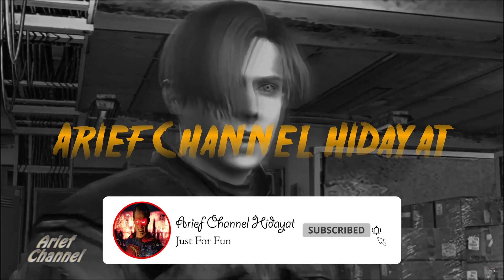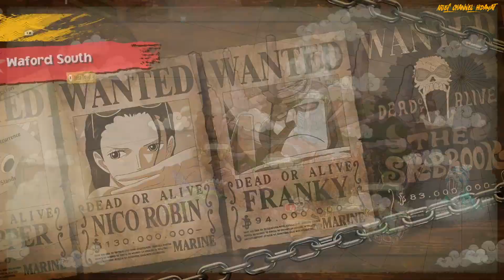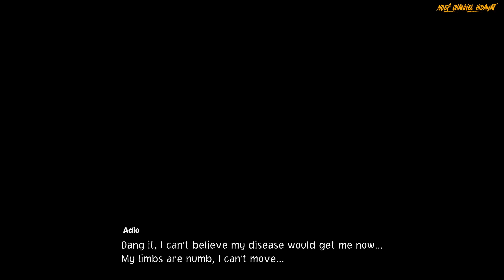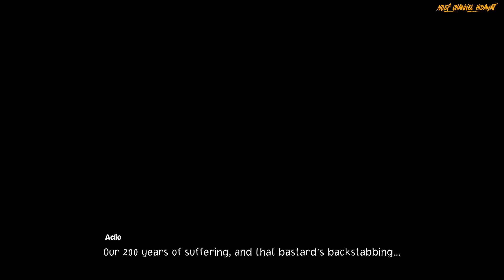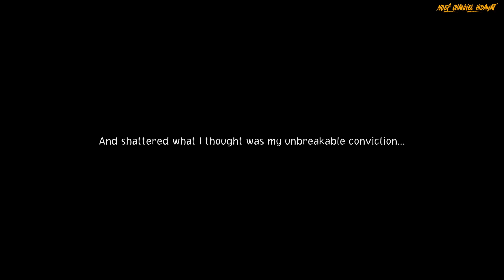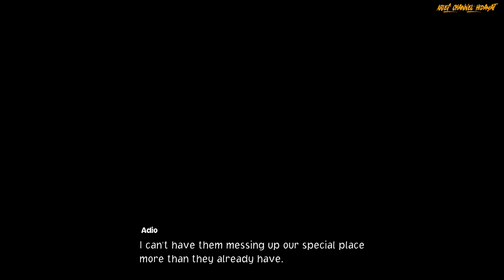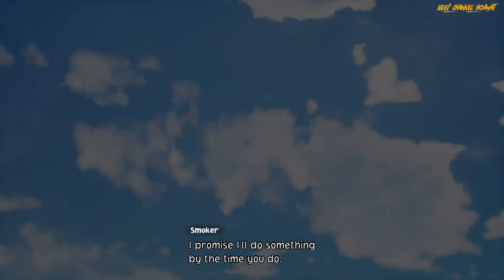ONE PIECE ODYSSEY Gameplay Final Chapter Part 2 WHAT THOSE HANDS CAN GRASP - Mod level 99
Played on : PC/PS/NINTENDO
Difficulty : Normal
Developer : ILCA, Inc
Mod : level 99

One Piece Odyssey is a turn-based role-playing game in which players control Monkey D. Luffy and the Straw Hat Pirates. Every playable character has a unique ability in line with their powers, which are used for traversal, collecting items, and solving puzzles. After engaging an enemy in the field, the game transitions to the battle screen, where the characters' actions are controlled using menu commands. The combat system revolves around "Scramble Area Battles" system, where battles are divided into several areas.